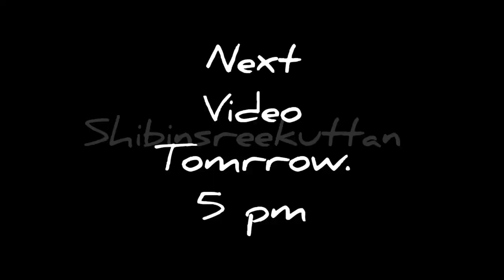വെട്ടത്ത് ഗോപികണ്ണന്റെ കുളിയും ആനകഥയും /vettath gopikannan / vettathu gopikannam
vettathu gopi kannan
vettath gopikannan